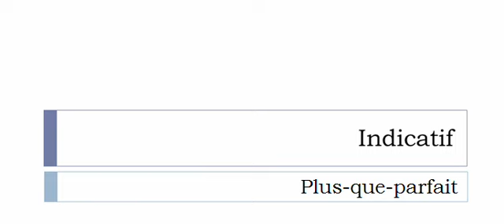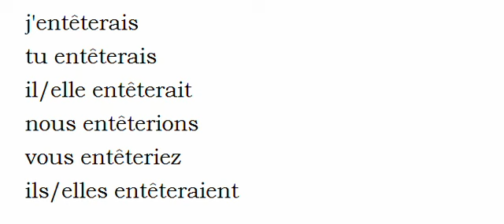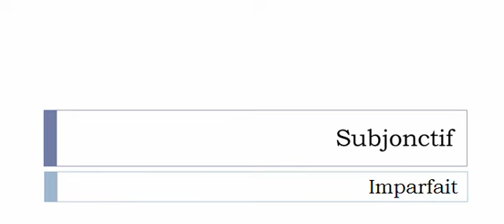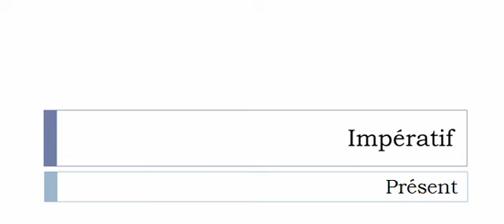الفعل الفرنسية = Entêter